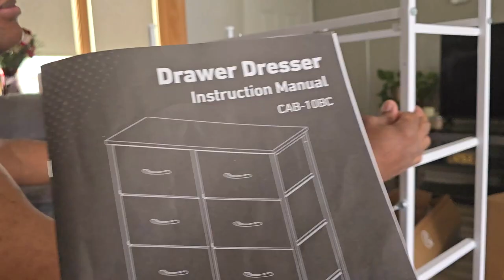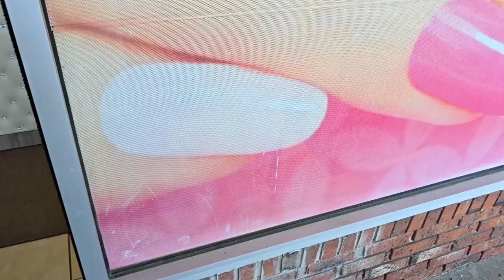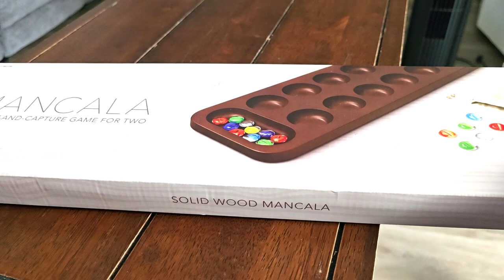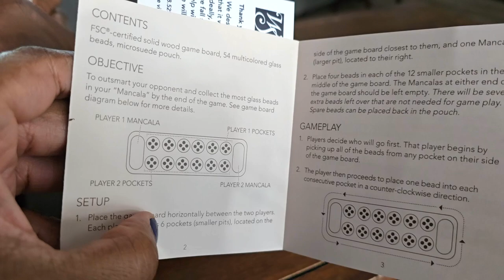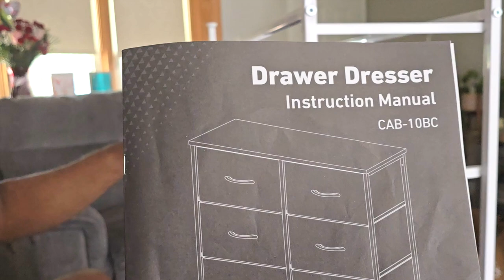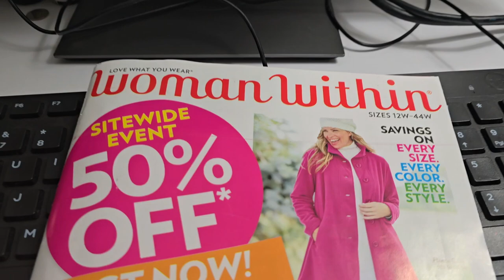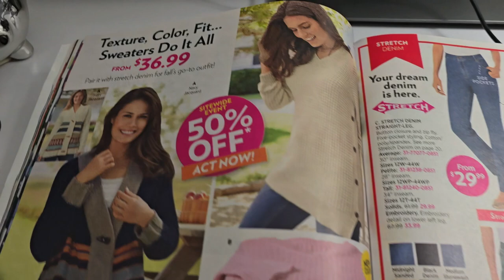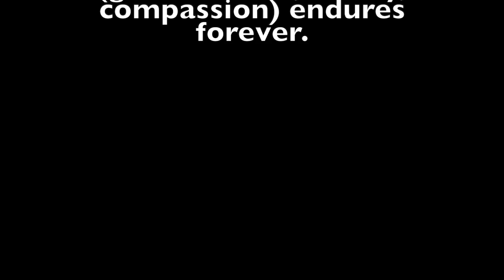Birthday Vlog | Self Care Mani/Pedi | Cooking Spagetti Squash and more...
Products I love:
Skin Care:
(Kiehls Creamy Eye Treatment with Avocado)
(Youth To The People Superfood Cleanser)
(Peter Thomas Roth Anti-Aging Cleansing Gel)
(Elf Holy Hydration Facial Toner)
(Thayers Facial Mist With Aloe Vera Toner)
(Neutrogena Hydro Bost Water Cream)
(VALITIC Kojic Tumeric Facial Soap)
(Clean Skin Club XL Disposable Face Towels)

Make-up Products:
(NK Pure Lip Oil-Cherry)
(NYX The Brow Glue)
(NYX Mattifying Pressed Powder)
(COVERGIRL TruBlend Undercover Concealer)
(e.l.f Camo Color Corrector)
(Triangle Powder Puff Makeup Sponges)
(NARS Radiant Creamy Concealer) My color is Cacao
(Maybelline Fit Me Matte Poreless Liquid + Oil Free Foundation) My color is Coconut
(Elf Holy Hydration Makeup Melting Cleansing Balm)
(Elf Stay All Night Micro-Fine Setting Mist)
(Make-up/Selfie Light)